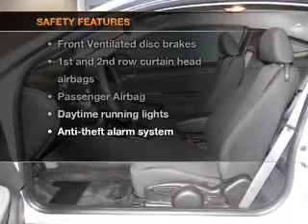2008 Pontiac G5 - Strongsville OH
Year: 2008
Make: Pontiac
Model: G5
Trim: Base
Engine: 2.2 liter inline 4 cylinder 16 valve
Transmission: 5-Speed Manual
Color: Titanium Metallic
Mileage: 37366
Address:
15303 Royalton Road